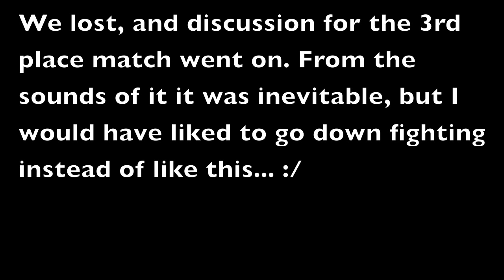8v8 DTC on Spaceship Battles - Project Ares Attack of the Core Semifinals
Project Ares hosted another tournament! With new, more defined rules as well as a heap of other improvements, yoloswag is back!

This tournament was entirely Destroy the Core, the objective to get lava to leak out of the enemies core. This was the semifinals, versus the #1 ranked team Starfish. The map is spaceship battles, with two additional antennae to defend as well as the core.

Yoloswag -
christhenoob
DJBLADERUNNER
Gone52
Keanulaszlo
Laxaria
m0ose12321
Thungon
zomgimsam

Starfish -
Torn_ares
MrM00se
MrG33se
Shutnik
MinimalCow
Lazyperson99
Rastalulz
Oversoul96